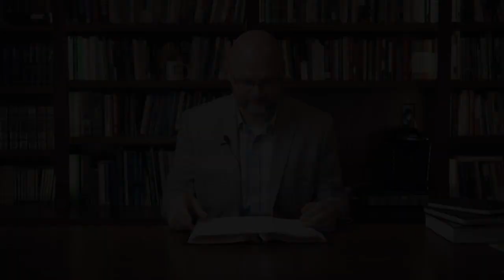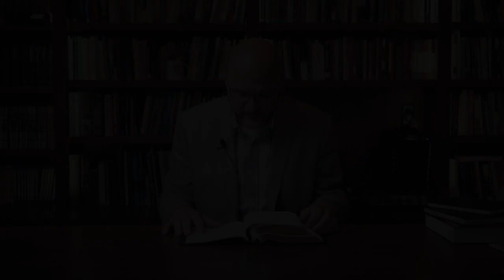The Vindicating Justice of God, Psalm 10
Psalm 10 explores the heart of wickedness, the heart of the hurting, and the heart of God in the context of injustice.  The disciple of Jesus Christ is invited to understand all three in our walk in this world. Thanks for journeying with us through our summer Psalms series: The Disciple's Songbook.